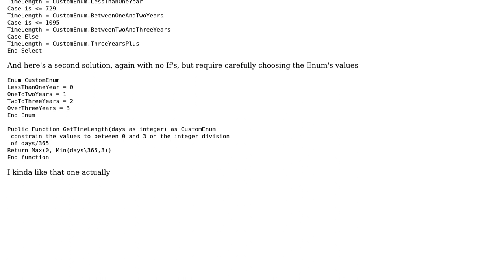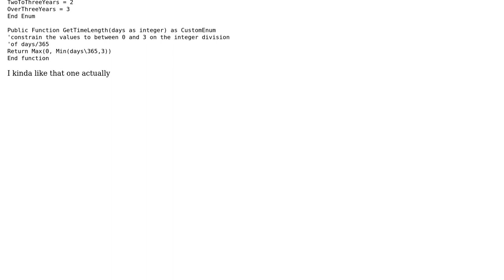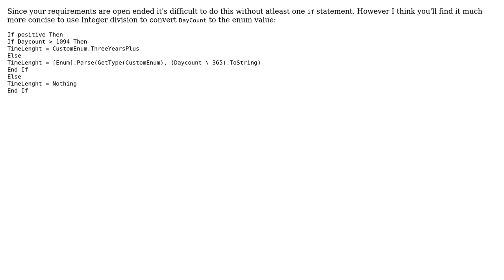Classifying duration as ‹1, 1-2, 2-3, or ›3 years (3 Solutions!!)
Classifying duration as ‹1, 1-2, 2-3, or ›3 years

With thanks & praise to God, and with thanks to the many people who have made this project possible! | Content (except music & images) licensed under CC BY-SA | Music | Images & others | With thanks to user the_lotus user Rx7man user JeffJeffery and the Stack Exchange Network Trademarks are property of their respective owners. You are responsible for your own actions.